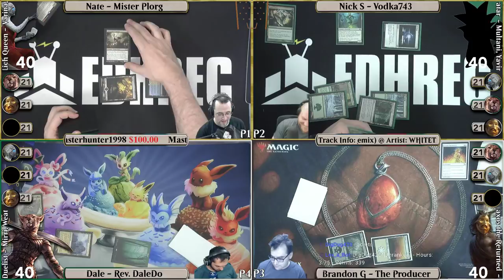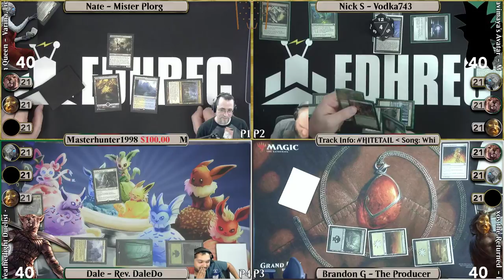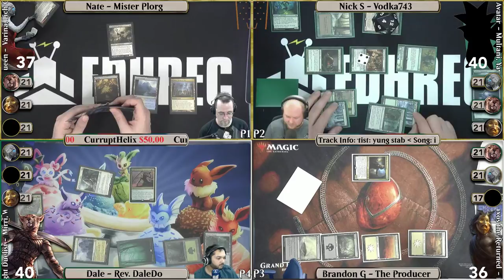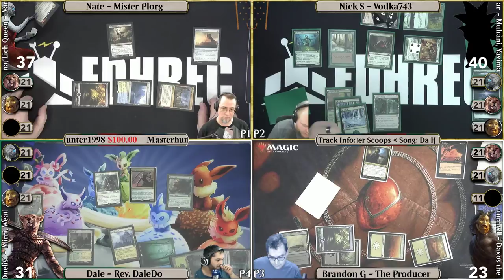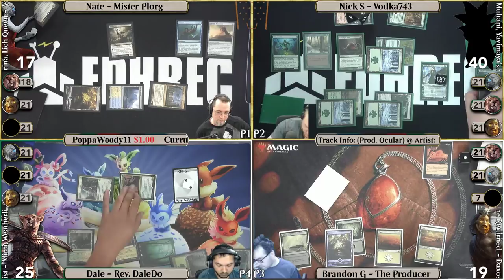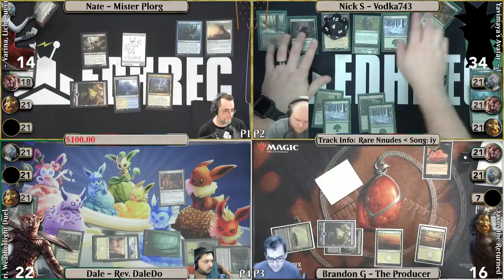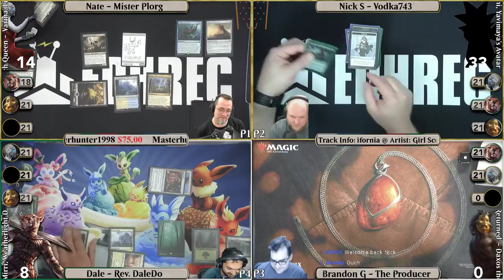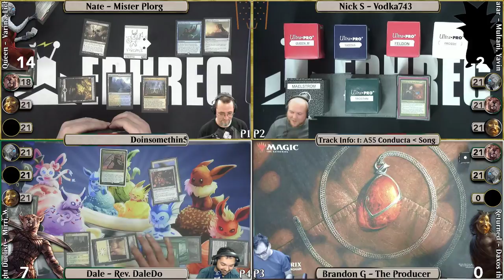Varina VS Multani VS Daxos VS Mirri - S3 Ep40.1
Here is another game of commander taken directly from our Saturday Streams, you can join us live each weekend where we bring casual Physical EDH/commander to the internet.

Tonight's battle is some 4 Player Free For All Multi-player Commander featuring Varina, Lich Queen (Guest Nate B From the "Commander Time" Podcast) VS Multani, Yavimaya's Avatar (Nick S AKA @Nicks743) VS Daxos the Returned (Brandon G AKA The Producer) VS Mirri, Weatherlight Duelist (Dale AKA Rev Daledo3 Baggin5)

Your Hosts Nick S (@NickS743), Nick G (G3), Johnny V (JohnnyvGood/Horse Pappy), Brandon G (The Producer) and Jeff (AKA Jeff), Matt G (PoKan/MattinTheChat) AND YA BOY DALE (Rev. Daledoe) are playing physical games of MTG Live, Unscripted and most assuredly NOT sober.

MTG Lexicon is unofficial Fan Content permitted under the Fan Content Policy. Not approved/endorsed by Wizards. Portions of the materials used are property of Wizards of the Coast. ©Wizards of the Coast LLC.

The great tunes you hear in the background come from the beautiful folks at Rare Nnudes, Himeko Katagiri, Ghost Note Ensemble and Girl Scout